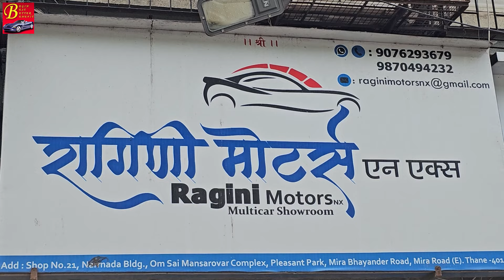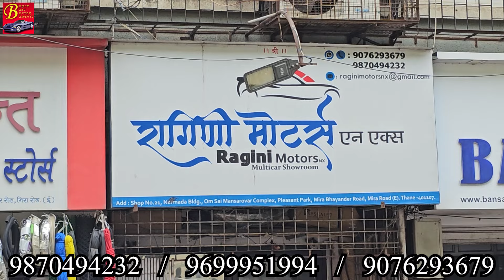₹1.50 लाख से भी कम में मिलेगी कार😍|Used Cars For Sale|Cheapest Used Cars For Sale In Mumbai|Offers❤️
Hello everyone and welcome back to another exclusive and a new preowned car showroom on B Cars where today I have again bought a new showroom named Ragini Motors in Mira Road, where they have cars starting from under 1.50 lakhs, plus since they are featuring first time on YouTube through B Cars, they are offereing something extra with every car sold through this video, so hurry and grab a good car and offer too.  Stay tuned till the end of this video and if you are new here don't forget to subscribe as I will continue bringing genuine dealers with best car conditions and prices just for our family members and I hope you find your dream car here, like and share this video, follow me on facebook and instagram till then B Cars because we love cars.

Address :
Ragini Motors
Mansarovar Complex, Shop No. 17, Narmada, Mira Bhayandar Rd, Near ICICI Bank ATM, Pleasant Park, Mumbai, Maharashtra 401107.

second hand cars in thane
ragini motors
lowest price on used cars
used cars in mira road
premium cars in mumbai
used car market in mumbai
automatic cars
manual cars
maruti suzuki
honda
hyundai
toyota
mahindra
bolero
cng cars
low budget cng cars
genuine preownd cars in mumbai
used car market mira road
used cars under 1.5 lakhs
cheapest used cars in mira road
market challenging prices
b cars